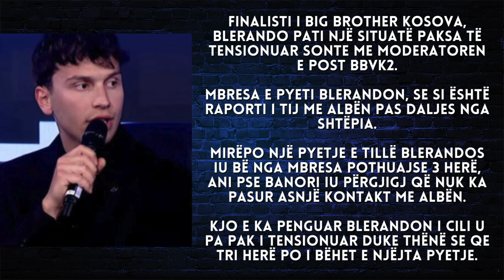Blerando ‘kapet keq’ me Mbresën, arsyeja është Alba - 2024